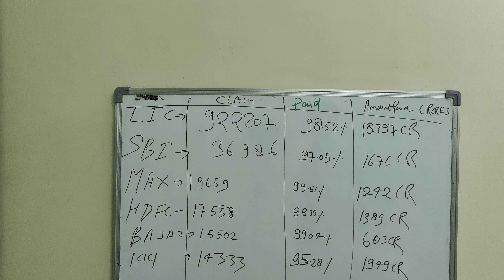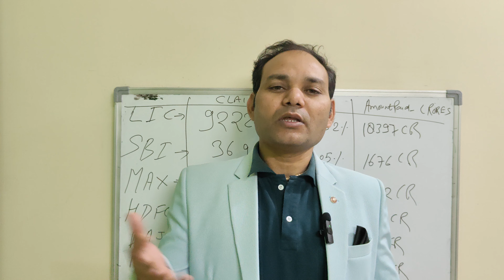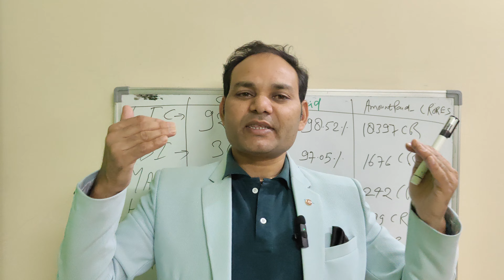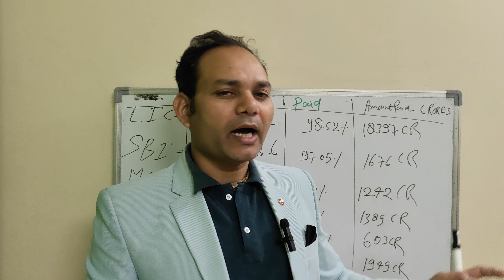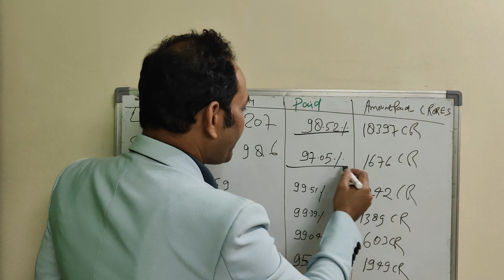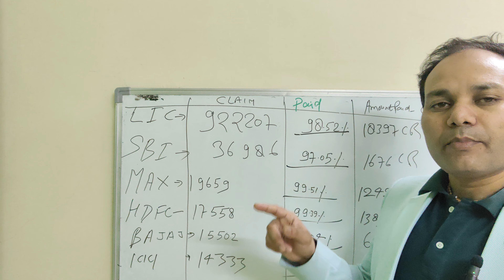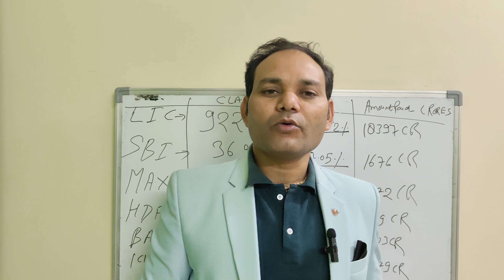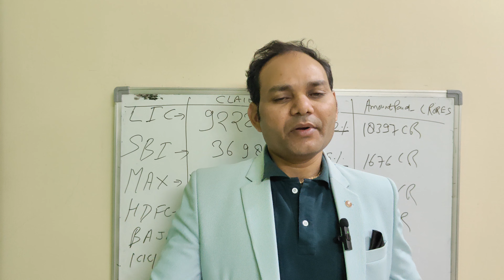LIC का दबदबा बरकरार, 🤭चौकाने वाले CLAIM के आकडे /CLAIM REPORT 🔢ANALYSIS / BY RAVI SACHAN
WHAT YOU WILL LEARN IN THIS VIDEO 👇👇

1-  LIFE INSURANCE CLAIM REPORT
2- TOP 5 LIFE INSURANCE COMPANIES BY CLAIM

MDRT एजेंटों की झड़ी लग जाएगी/ अभी तक किसी ने क्यो नहीं बताया ? अब सुनो कड़वा सच और पैसे कमाओ.👇

1- हर रोज 1 POLICY कैसे बेचे? HOW TO SELL ONE POLICY EVERYDAY / BY RAVI SACHAN

2 - हर हफ्ते बड़ी " POLICY " कैसे बेचे? How to sell Rs 500000 premium policy ? By Ravi Sachan

3- क्या वाकई अब ," AGENTS का कमीशन नही घटेगा / IRDA ने अपना फेसला वापस लिया / By Ravi Sachan

4- 7 Steps of tele calling to sell insurance/ Telecalling Se Insurance कैसे बेचे?

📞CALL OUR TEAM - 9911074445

TO LEARN HOW TO SELL POLICY TO UNKNOWN PEOPLE AND EARN RS 100000/PM
JOIN PHONE TO FORTUNE SYSTEM HERE NOW

JOIN ☎️PHONE TO FORTUNE SYSTEM NOW TO EARN RS 100000/MONTH AND GO MDRT IN 2024 AS A PART TIME OR FULL TIME.

1- GO MDRT IN 2024 AND EARN RS 100000/MONTH.
2- DEVELOP SELF CONFIDENCE TO SELL ANY ONE FROM DAY ONE.
3- LEARN PHONE CALLING SKILLS TO GENERATE LEADS ( COLD CALLING SKILL TO HAVE LEADS)
4-HOW TO SELL POLICY BY COLD CALLING.
5- HOW TO MANAGE YOUR TIME TO DO WORK ON PART TIME.
6- HOW TO STAY FOCUS ON TRACK DURING DISTRACTION OF LIFE.
7- HOW TO ASK QUESTIONS TO FIND PEOPLE NEED AND SELL POLICY IN FIRST MEETING.

ONE YEAR FEES IS RS 9997 BUT NOW PAY ONLY RS 1997 FOR 1 YEAR AND GET BONUS OF RS 40000 FOR FREE.👇👇

YOU CAN PAY BY GOOGLE PAY/PHONE PAY /PAYTM- 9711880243 VINAY KUMAR

ये लाभ पाने के लिए फोन टू फॉर्च्यून सिस्टम से जुड़ें।
1- 2024 में MDRT जाएं और प्रति माह 100000 रुपये कमाएं।
2- आत्मविश्वास विकसित करें
3- लीड उत्पन्न करने के लिए फोन कॉलिंग कौशल सीखें (कोल्ड कॉलिंग कौशल)
4-स्टेप बाई स्टेप पॉलिसी कैसे बेचें
5- पार्ट टाइम पर काम करने के लिए अपने समय का प्रबंधन कैसे करें
6- जीवन के भटकाव के दौरान ट्रैक पर फोकस कैसे बनाए रखें

एक साल की फीस 9997 रुपये है लेकिन अब 1 साल के लिए केवल 1997 रुपये का भुगतान करें और 40000 रुपये का बोनस मुफ्त पाएं।

आप गूगल पे/फोन पे/पेटीएम से भुगतान कर सकते हैं- 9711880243 विनय कुमार

THIS SYSTEM WILL CHANGE YOUR LIFE IF YOU WILL FOLLOW IT FOR 90 DAYS ONLY.